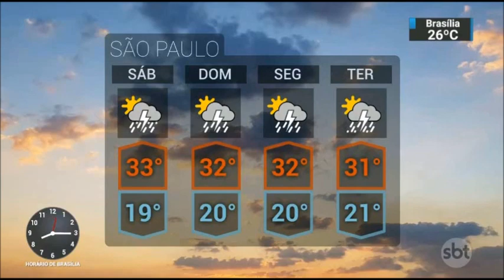SBT Brasil -14 de Dezembro de 2018 - Melhores Momentos